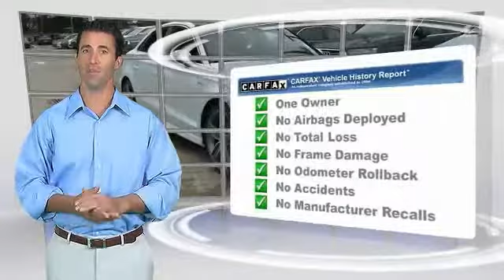2015 Audi A3 Metairie LA N017068A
2015 Audi A3 2.0T Prestige

Audi New Orleans has a wide selection of exceptional pre-owned vehicles to choose from, including this 2015 Audi A3. How to protect your purchase? CARFAX BuyBack Guarantee got you covered. The less money you spend at the pump, the more money you'll have to spend on you. So why not consider this wonderfully styled, fuel-efficient Audi A3. This vehicle has an added performance bonus: AWD. It improves handling on those winding back roads, and gives you added safety and control when driving through wet and snow weather conditions. More information about the 2015 Audi A3: The reinvented Audi A3 is poised to make a big splash in the compact sedan segment. The A3 abounds with attractive athleticism, and it pioneers and technology features such as a 4G LTE data connection and an advanced multi-media interface. Against the likes of the Mercedes-Benz CLA250, it more than holds its own and the overall package makes it hard to ignore. Strengths of this model include Innovative technologies, performance, all-wheel drive, cabriolet, clean diesel and potent sport sedan models, and superior craftsmanship